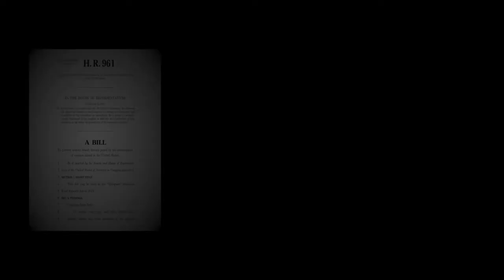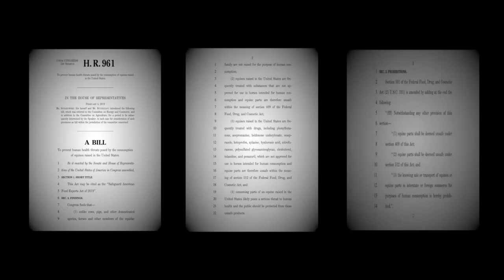TAKE HORSE MEAT ...off the table!!!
“Laws exist in every state that make animal cruelty a crime. Horse slaughter is simply another form of animal abuse.”
Bo Derek

OVER 100,000 AMERICAN HORSES, WILD AND DOMESTIC, are brutally slaughtered every year to satisfy the foreign demand for horse meat!

IF PASSED ...the Safeguard American Food Exports (SAFE) Act H.R 961 / S. 2006 would protect the global food supply from toxic horse meat by prohibiting the export of live horses across our borders to Mexico and Canada for slaughter.

PLEASE ...HELP THE HORSES!!
Contact your Representative today and ask them to co-sponsor the SAFE Act H.R 96.
Don't know who represents you in Congress or your state legislature?

THANK YOU FOR BEING A VOICE FOR THE HORSES! ~ Neta Rhyne

A 501c3 Organization Incorporated in Texas
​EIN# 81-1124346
HELP US HELP THE HORSES.  PLEASE CONSIDER A TAX DEDUCTIBLE DONATION TODAY.

With much gratitude, we give thanks to all our supporters!